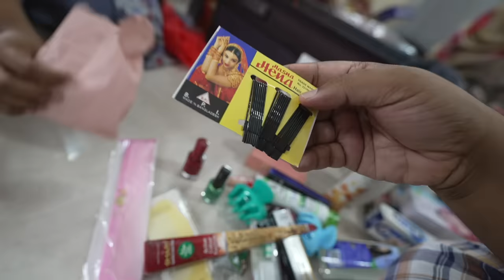কনের জন্য বিয়ের বাজার । বিয়ের লাগেজ এ কি কি দিলাম